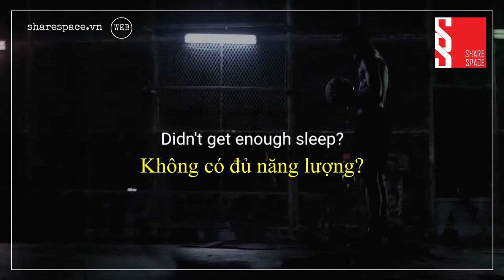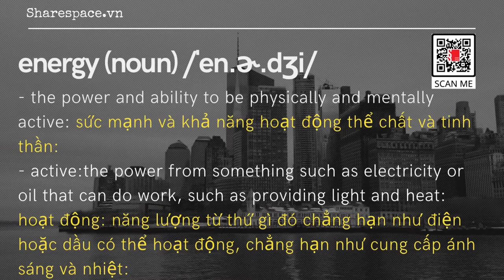[Share English]Học từ vựng tiếng anh qua đoạn clip tạo động lực cuộc sống